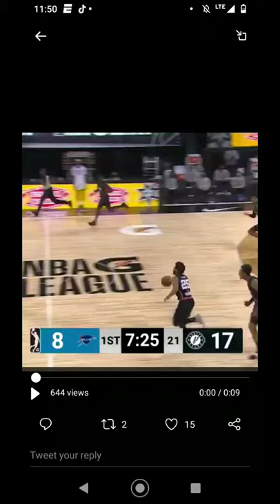NBA G League Moses Brown Is A Inside The Paint Monster With This Block